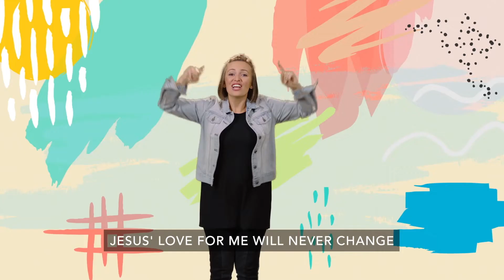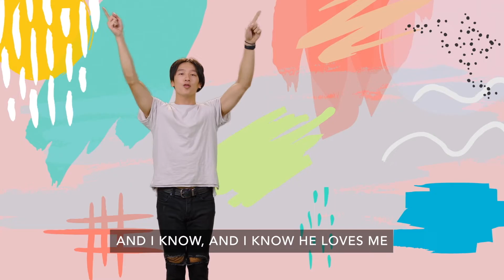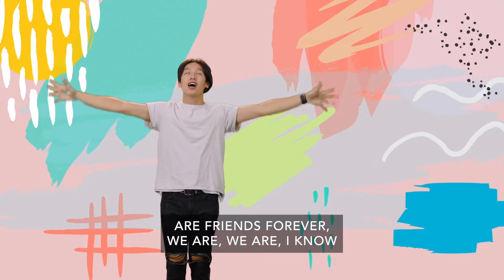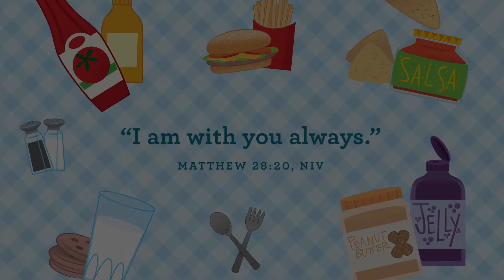2022_04_03 | Ascent Kids | Preschool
Welcome back to another week of Ascent Kids Online! We love that you are here, and we hope you enjoy today's worship and Bible story! We will see you right back here next week!